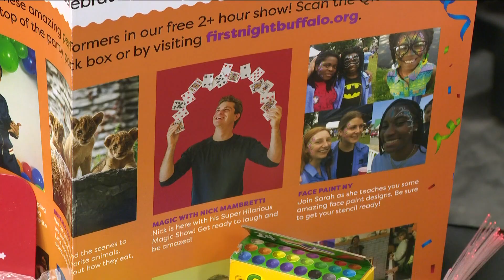First Night Party Packs are back for New Years Eve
NYE party packs on sale to support Oishei Children's hospital